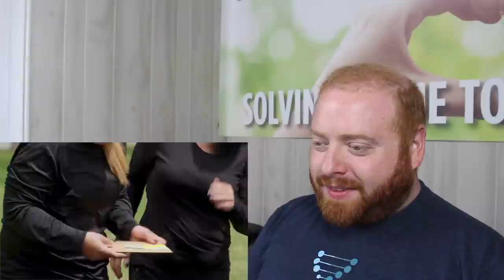Relative Race Season 8 Episode 5 - Professional Genealogist Reacts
In this professional genealogist reacts I watch Relative Race Season 8 Episode 5.